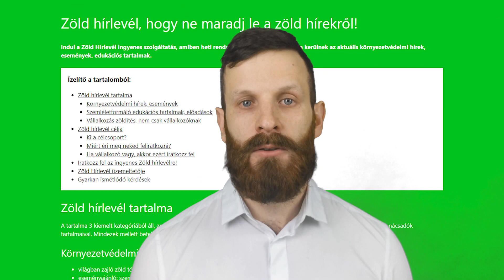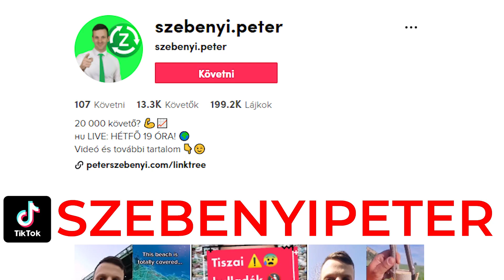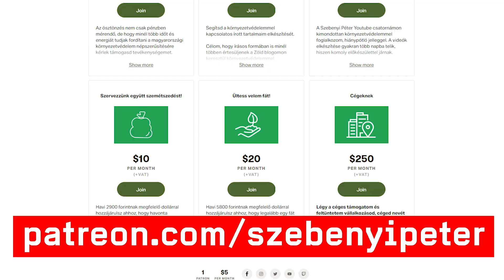Nagy bejelentés: EXIT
Nagy bejelentés: EXIT avagy abbahagyom a civilkedést. További részletek és hasznos linkek a videó leírásában 🔽